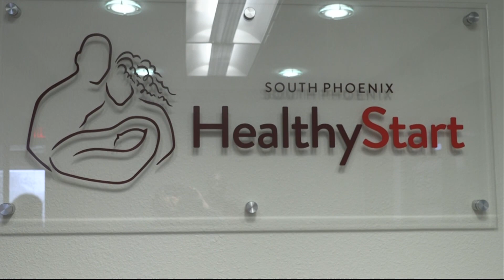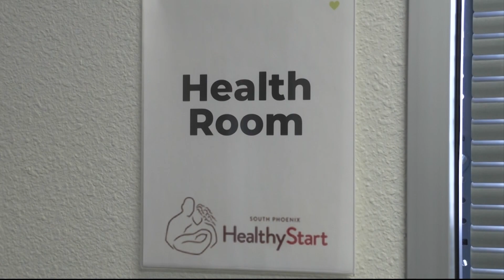Black Infant Deaths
In Maricopa County, Black babies are 2.5 times more likely than non-Hispanic white babies to die before age one. Healthy Start, an organization in South Phoenix, is dedicated to helping families during and after pregnancy to prevent this number from increasing. (Video by Alyssa Muñoz/Cronkite News)